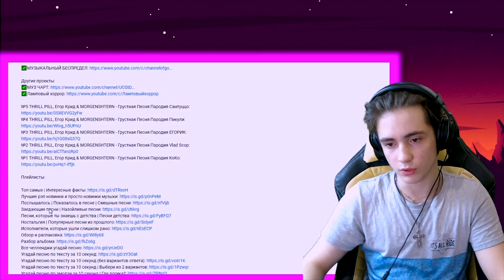Топ 5 пародий THRILL PILL, Егор Крид & MORGENSHTERN - Грустная Песня | ПАРОДИЯ НА ГРУСТНУЮ ПЕСНЮ